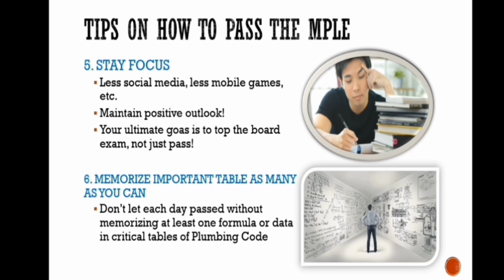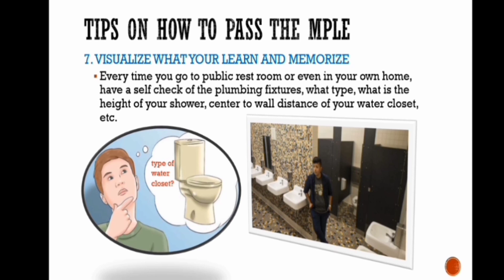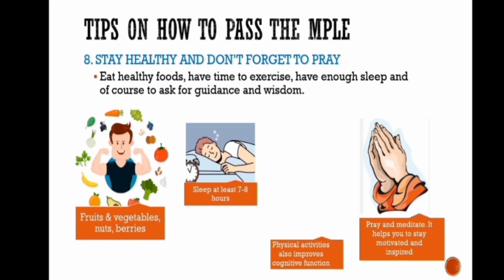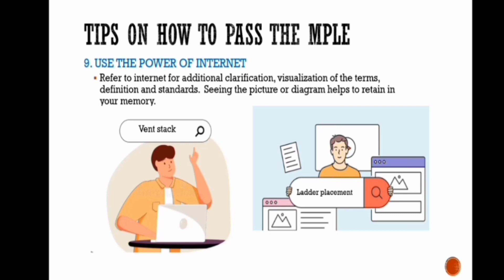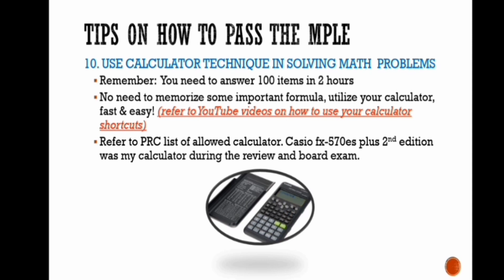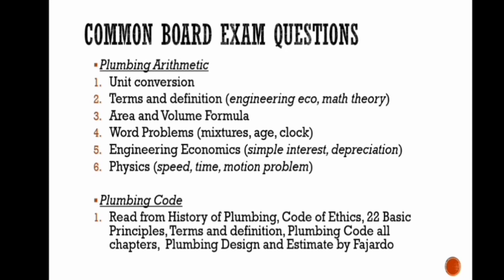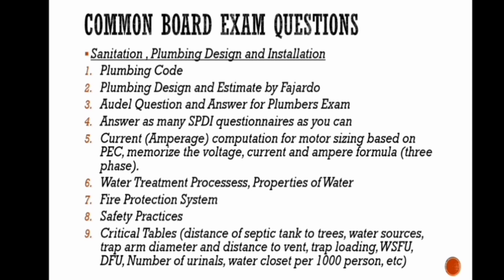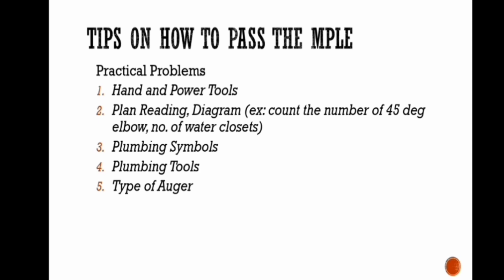10 Tips and Advice / Master Plumber Licensure Exam Common Questions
Special Professional Licensure Exam April 2023
Al Khobar
Middle East